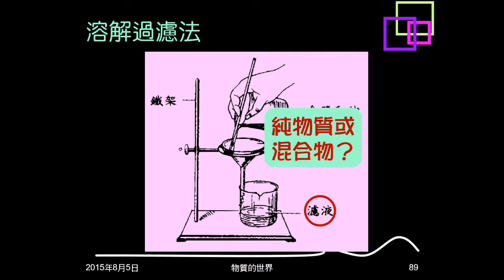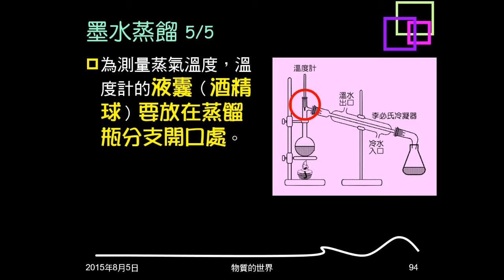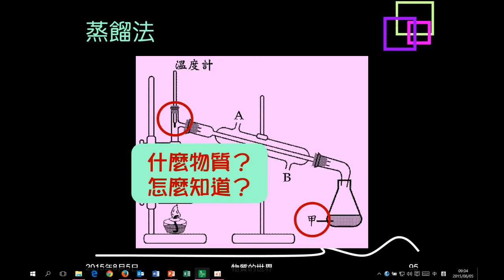104學年複習物質的世界14：墨水蒸餾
介紹墨水蒸餾實驗，說明實驗步驟及注意事項。並以圖片詢問重點。